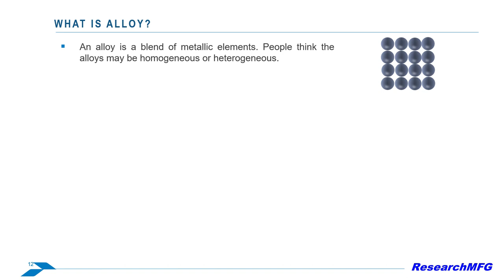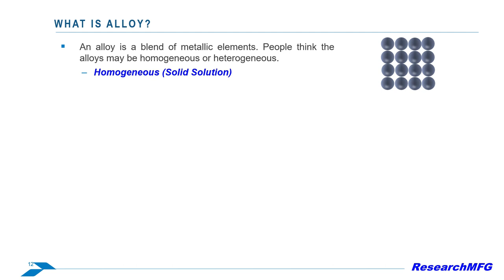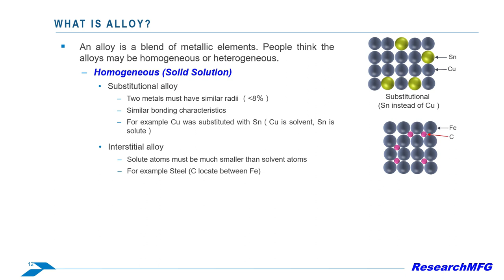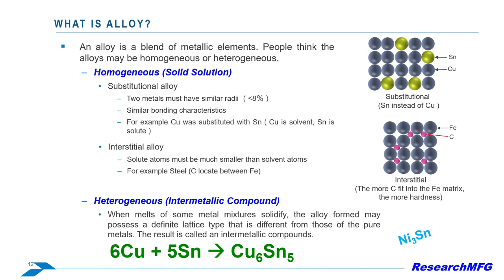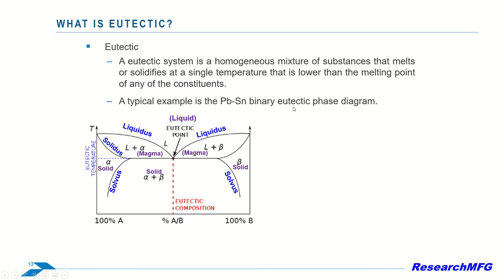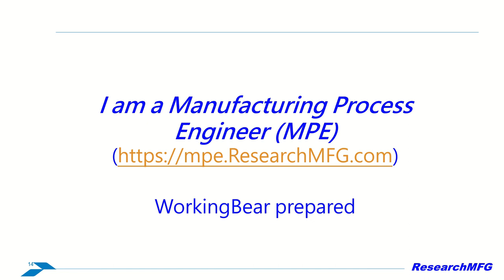What is IMC (Intermetallic Compounds) part III? Explain Alloy, Eutectic in detail (Revision)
An alloy is a blend of metallic elements. People classify the alloy may be solid solutions, also calll as homogeneous or intermetallic compounds, also call as heterogeneous.

There are total 4 videos for this Intermetallic compounds introduce:
🛠️What is IMC (Intermetallic Compounds) part I? The role of IMC plays in the soldering (revision)

Related articles:
🛠️What is IMC (Intermetallic Compound) in the electronic manufacturing industry？